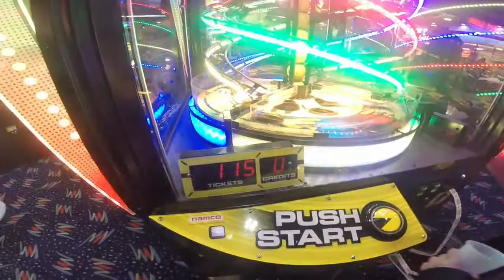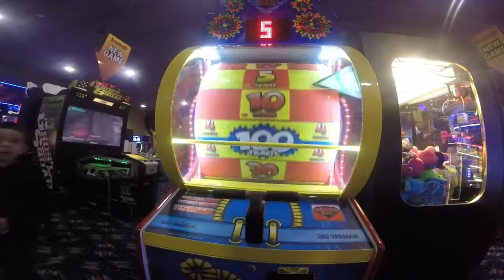I&G Vlogs 11The Pie Pizza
A day full of activities with iian and gordo. Breakfast at dennys followed by some sport shopping. We finish the night off with some Pie Pizza.